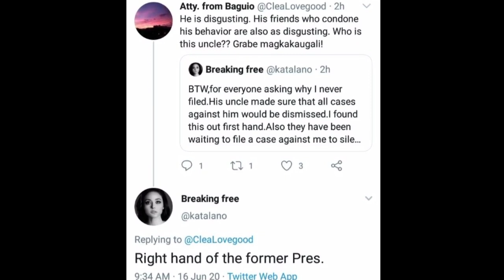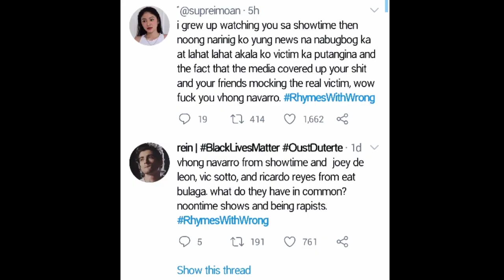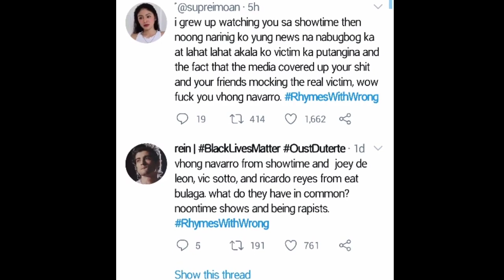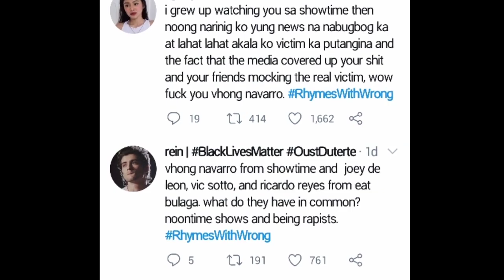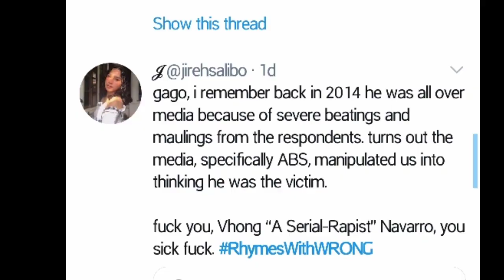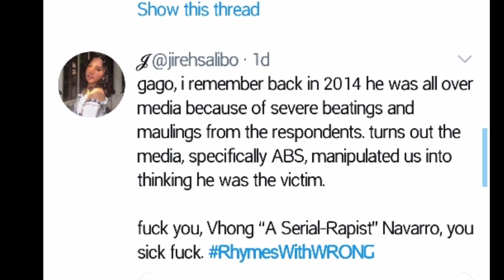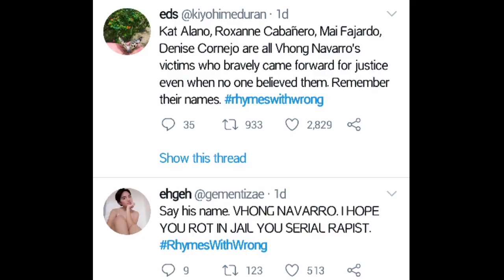VHONG NAVARRO & KAT ALANO ISSUE|TRENDING SA TWITTER|Princes Ann Vlogs